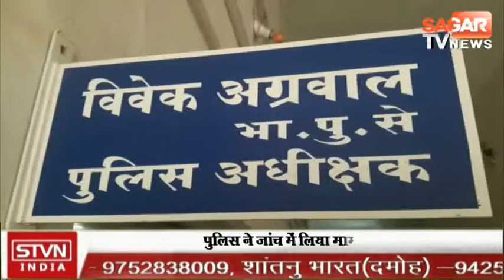झोपड़ी में लगी आग में दो मासूम बच्चियां ज़िंदा जलीं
खेत में बनी झोपड़ी में अचानक आग लगने से झोपड़ी में सो रहे दो मासूम बच्चों की जलने से मौत हो गयी। जानकारी के मुताबिक दमोह जिले के जबेरा थाना अंतर्गत कनकपुरा गाँव में गोलू आदिवासी उसकी पत्नी और दो बेटियां झोपड़ी में सो रहे थे तभी अचानक झोपड़ी से आग की लपटें निकलने लगी। आग जिसमे गोलू आदिवासी और उसकी पत्नी तो खुद को बचा ले गए लेकिन उनकी चार साल की मासूम बेटी सोहनी और छह साल की बेटी सुनैना पूरी तरह जलकर खाक हो गयीं। पुलिस से मिली जानकारी के मुताबिक गोलू आदिवासी खेत पर घुसे मवेशी को भगाने गया था। तभी झोपड़ी में आग लग गई। जब तक आग पर काबू पाया गया तब तक बहुत देर हो चुकी थी। हादसे में मृत बच्छियों के सिर्फ कंकाल ही मिल पाए हैं। जानकारी मिलते ही पुलिस मौके पर पहुँच गयी थी पुलिस ने मामले को जांच में  लिया है। वहीं आग के कारणों का भी पता लगाया जा रहा है।